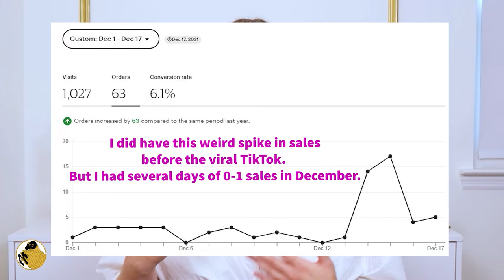My crochet pattern went viral on TikTok and this is what happened - Campfire Crochet Blanket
On December 18th, 2021, my crochet pattern, The Campfire Blanket, went viral on TikTok.
That TikTok led to thousands of sales of my crochet pattern on Etsy and I gained thousands of followers on multiple social media platforms. It was awesome for my crochet business and as a pattern designer I loved that so many people enjoyed my pattern.

While going viral was cool and I met amazing people, it took a big toll on me mentally and emotionally. I wasn't prepared for how I would feel and I really wasn't OK for weeks.

This video is just a behind the scenes look at what it was like for me when my crochet pattern went viral. I want other crocheters and aspiring business owners  to see that going viral, even for "good" reasons, isn't always sunshine and rainbows.

The Campfire Crochet Pattern (beginner crochet pattern